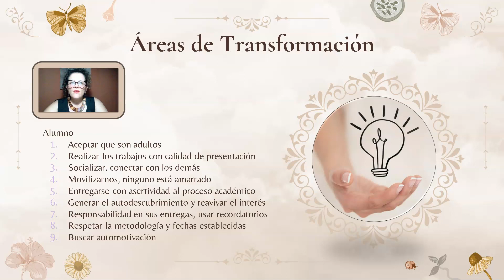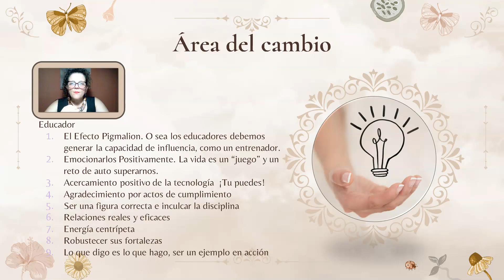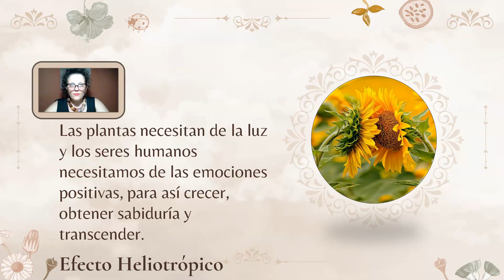Apagón académico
Retroalimentación de Violeta Monge